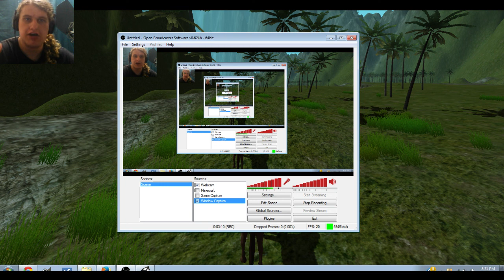CliffHorse; the Next Big Release from MineCraft Creator Notch